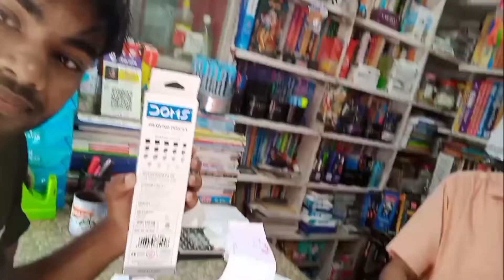Out Line Durga Maa 🙏 ka ..